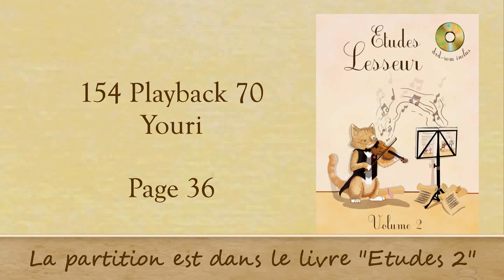cours 154_01 - Am - Youri - Playback 70